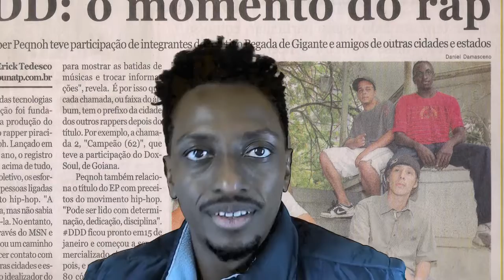Poesia Central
Autores: Daniel Garnet & Peqnoh